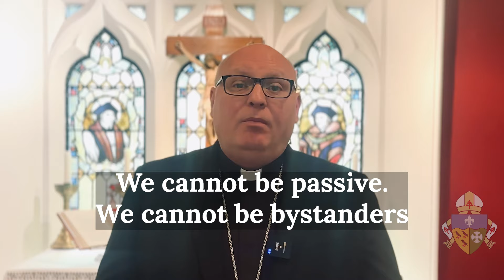Archbishop John Wilson: Mary is a model for us all on how to be a true follower of Christ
At the start of the month of Mary,  Archbishop John Wilson is encouraging people to pray the Rosary to journey with Mary to Christ.

Listen to his message on Our Blessed Mother, Mary and the power of the Rosary.